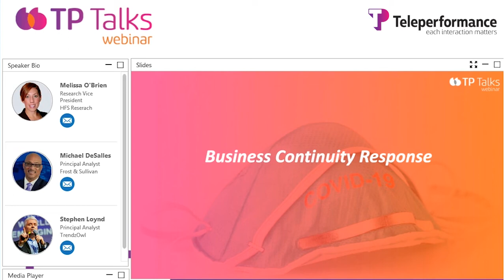TP Soundbites - How COVID 19 Has Impacted Our Industry and Individual Businesses